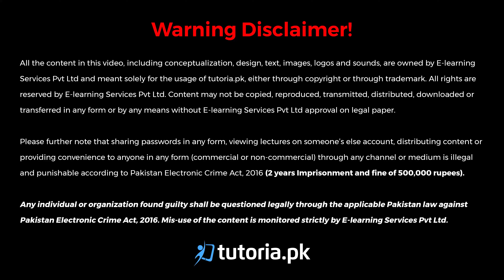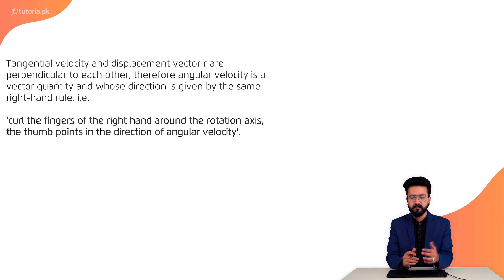Physics Class 11 | Punjab Board | Ch 5 | Book Exercise 5.1 | Short Question 7 | tutoria.pk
Let’s take a look at the Chapter 5 of Physics of Grade 11 Punjab Board “Circular Motion”.

The instructor explains centripetal acceleration and centripetal force and also derives their equations. The instructor also gave different examples to illustrate the phenomenon of conservation of angular momentum.

In this video, you will study Physics Grade 11 Chapter 5 Topic 42 "Book Exercise 5.1 | Short Question 7" by instructor Usama Bin Qamar.